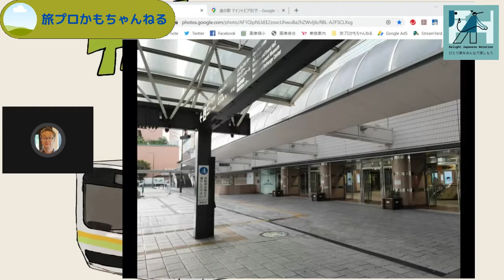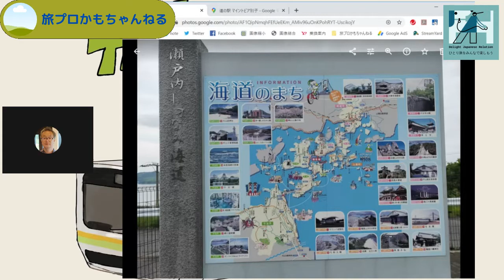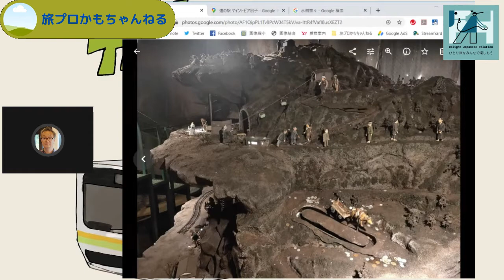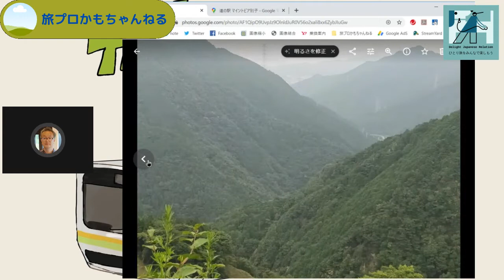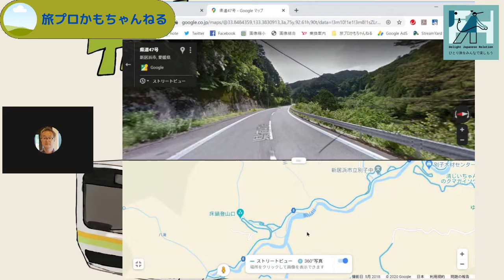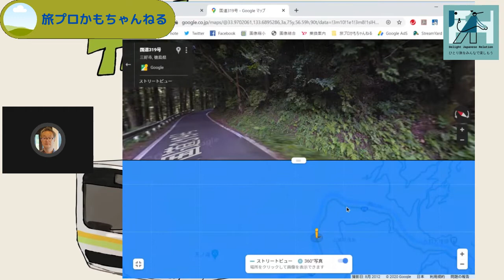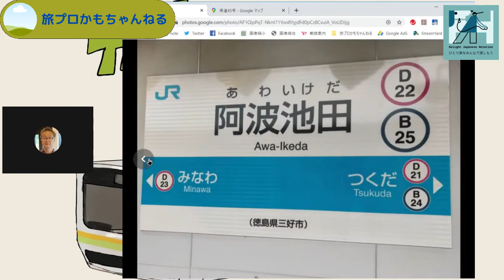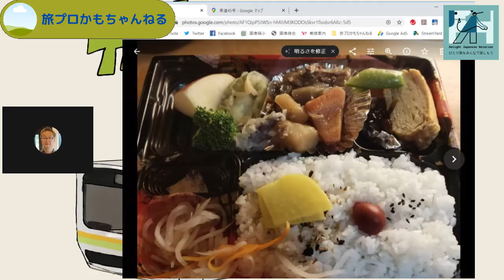7月22日 愛媛県の別子銅山～ＪＲ土讃線ちょっと乗ってホテル秘境の湯へ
姫路からレンタカーで、しまなみ海道を通って愛媛県の新居浜へ。
別子銅山跡地を観光トロッコに乗ったりしながら見学し、東洋のマチュピチュとも言われる東平地区へ立ち寄り。
そこからは、ほぼ信号のないワインディングロードを快走しながら土讃線の大歩危駅へ。
ここから行きはTSE2000系、帰りは最新のアンパンマンカー2700系に乗車して阿波池田まで往復してきました。
最終目的地はホテル秘境の湯。